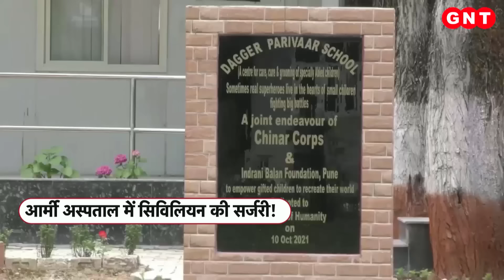Flood Updates: Uttarakhand, यूपी और Bihar में भारी बारिश से नदियों में उफान, बनी बाढ़ जैसी स्थिति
इन दिनों मॉनसून के तूफानी मिजाज को बयां करने वाली तस्वीरें उत्तराखंड, यूपी और बिहार से आई हैं. जहां भारी बारिश के कारण कई जिलों में लोग बाढ़ का सामना कर रहे हैं. उत्तराखंड के कई हिस्सों में लगातार हो रही बारिश के कारण कुमाऊं क्षेत्र की नदियों में उफान आ गया है. जिसके कारण इनका पानी कई रिहायशी इलाकों में दाखिल हो गया.. कुमाऊं ही नहीं चंपावत और उधम सिंह नगर जिलों के भी कई गांवों में बाढ़ का पानी घुस चुका है. लगातार बिगड़ते हालात को देखते हुए लोगों की मदद के लिए NDRF और SDRF समेत दूसरी सरकारी एजेंसियों को लगाया गया है.